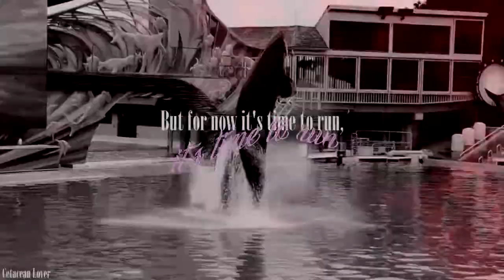➤ ʀᴜɴ ʙᴏʏ ʀᴜɴ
I've been working on this project on and off for nearly two weeks, and it's finally done! I'm sort of proud of the outcome, but it's not nearly as good as I wanted it to be xD

.: Credits :.
CetusCetus
Bondedwiththesea
MakaniWindProductions
EchoBeluga
ForeverShouka
Wetsuit_Up
TessOrca
TheShamuLova
Galinette1208
PabloTekTek
AnimalLover
Orkid Miracles
Wikie13
Shamurocks111
Kalina Storm
KeikotheworldII

.: Run boy run - Woodkid :.